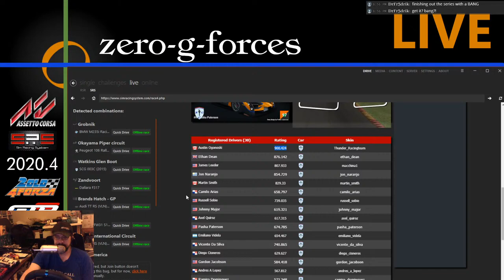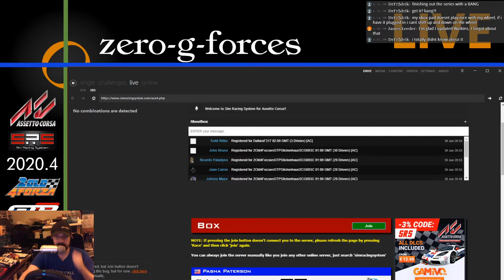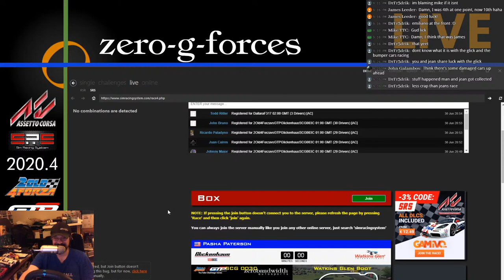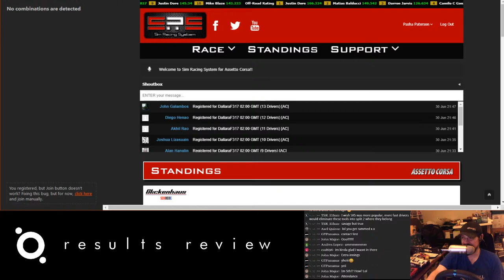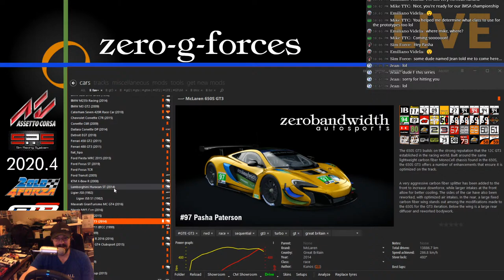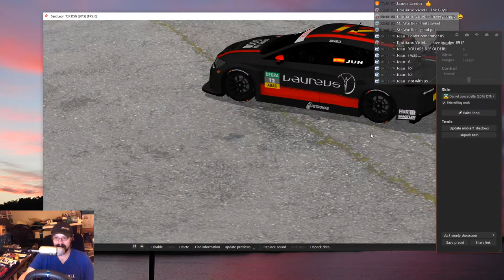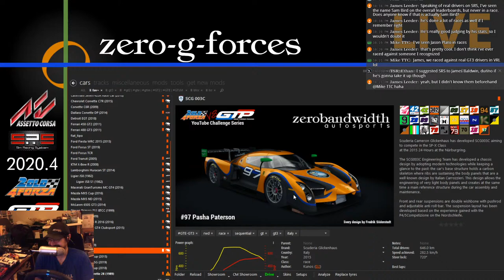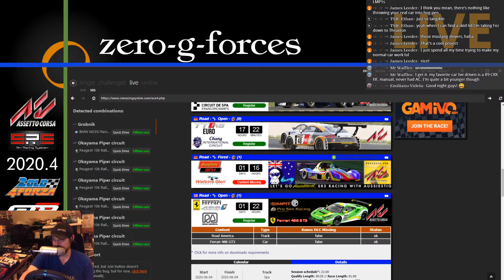SRS AC 2020.4: Glickenhaus #5 at Watkins Glen (2o4f vs GTP Challenge)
We've taken a couple of weeks off from the 2old4forza vs GranTurismo Panama Challenge... at least, from streaming it. Fuji was a bust, and we skipped Hockenheim altogether. But tonight, the allure of a race at Watkins Glen has brought us back. Our luck at this track has been... shall we say... MIXED over the years. Can we stand on the good side of that divide tonight?

**Car:**
Scuderia Glickenhaus SCG003 by Kunos

**Track:**
Watkins Glen International v1.1 by LilSki

If you like what you see, please poke the appropriate button on your way out. ^_^

- Intel i7-9700K (3.60GHz)
- 32GB RAM
- NVIDIA GeForce RTX 2070 (8GB)
- Dell U2415 monitor (24")

SIM "RIG"
- Logitech G29 clipped to my desk

OTHER STUFF
- audio input by Blue Yeti

ASSETTO CORSA HUD MODS

all other apps are standard features of the AC UI

MUSIC CREDITS